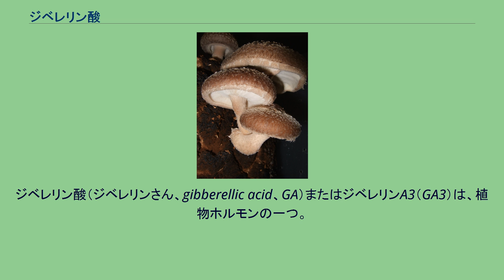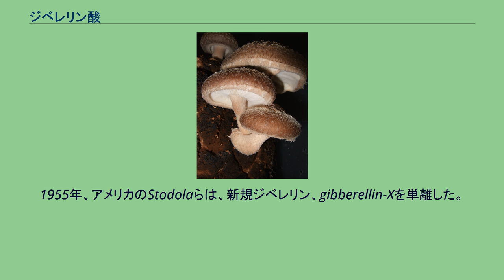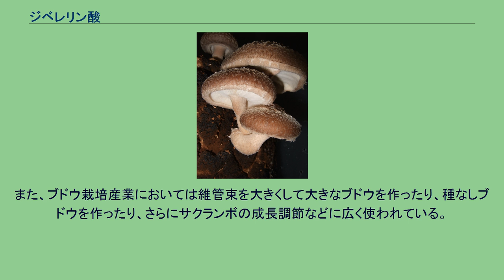ジベレリン酸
Γ-ブチロラクトン
ジベレリン酸（ジベレリンさん、gibberellic acid、GA）またはジベレリンA3（GA3）は、植物ホルモンの一つ。
化学式はC19H22O6。
白または淡黄色の粉末で、エタノールに可溶、水（5 g/L, 20℃）には少し溶ける。
ジベレリン酸は単純なジベレリンで、細胞の成長と伸長を促進する。
ジベレリン酸は少量で使われ、植物の分解・腐敗・成長に作用するが、いつかは植物に耐性が発現する。
ジベレリン酸は、加水分解酵素がコードされているmRNA分子を生産し、種子の発芽の細胞を刺激する。
ジベレリン酸は天然に産出する中では強力な植物ホルモンである。
ジベレリン酸は成長の調節には超低濃度で使用される。
一方、高濃度だと逆の作用を示す。
通常は、0.01～10 mg/Lの濃度で使われる。
1926年 台湾総督府農事試験場の黒沢英一が、イネ馬鹿苗病菌に着目。
（Gibberella fujikuroi ）の代謝生産物に稲を伸長させる作用があることを発見し学会に発表。
ジベレリンが発見された。
1935年、黒沢英一より株を分与された藪田貞治郎が、黒沢の研究を引き継ぐ形で代謝副産物からジベレリンの単離に成功、命名者となった。
イネ馬鹿苗病とは感染したイネが普通のものより非常に高く成長してしまう病気である。
ジベレリン酸には茎の加速の促進、細胞分裂の促進、種子の発芽の誘発の作用を持つ。
1938年、藪田・住木諭介によりジベレリン（ジベレリンA、ジベレリンB）が結晶化された。
1954年、イギリスのGroveらの研究グループが、Gibberella fujikuroiの培養液から、新規ジベレリンを発見しgibberellic acid（ジベレリン酸）と命名した。
1955年、アメリカのStodolaらは、新規ジベレリン、gibberellin-Xを単離した。
サンプルを交換して調べた結果、gibberellin-Xはジベレリン酸と同一の化合物であることが明らかになった。
1955年、藪田らが以前結晶化したジベレリンAは、GA1、GA2、GA3（ジベレリン酸）の混合物であることが明らかとなった。
1956年、Crossらによってジベレリン酸の構造が推定されたが、後に訂正された。
ジベレリン酸は、実験室またはビニールハウスで休眠中の種子の発芽を促進するために時々使われている。
また、ブドウ栽培産業においては維管束を大きくして大きなブドウを作ったり、種なしブドウを作ったり、さらにサクランボの成長調節などに広く使われている。